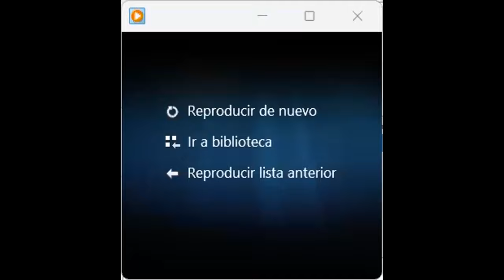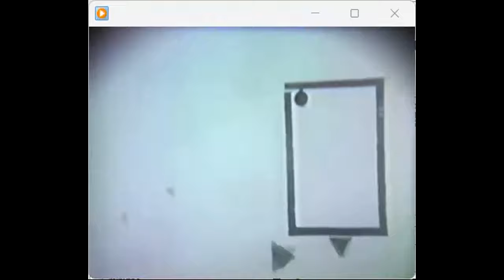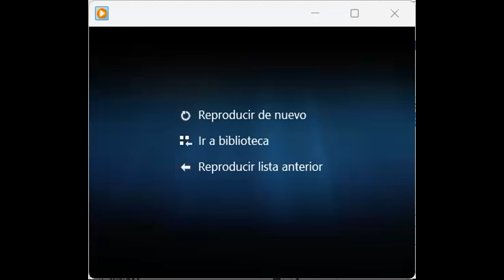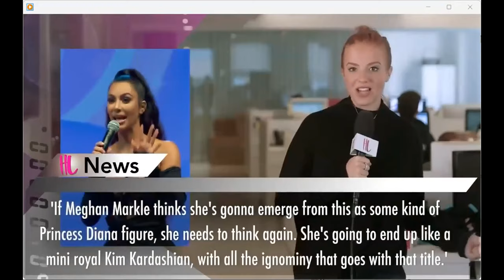Webinar: Storytelling for Business Success - Javier Bernad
In this webinar, VirtualSpeech CEO Sophie Thompson and special guest Javier Bernad, founder of Speak & Span and professor of communication skills at IE Business School, share their insights and strategies for crafting compelling narratives in the business world.

Guest: Javier Bernad
Founder of Speak & Span

Host: Sophie Thompson
CEO VirtualSpeech